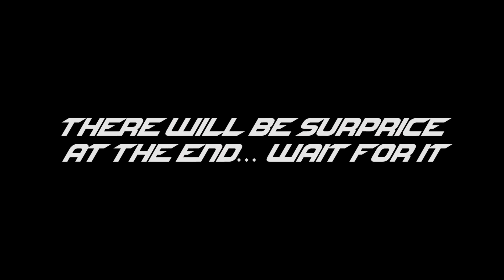Need for Speed (2014) - Final Race - Game like Cut [1080p]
I tried to make the scenes from the movie look like a game. There is no music in the movie either! NFS without music? Weird. So you can open your favorite music on the background and watch this while listening. Right? Right? Riiight.

This is edited version of the movie! Not real! In the end... You can't seriously believe, that that was the real ending? I mean, c'mon.